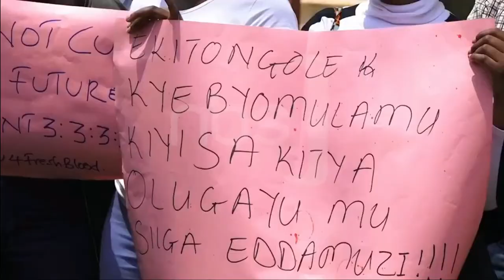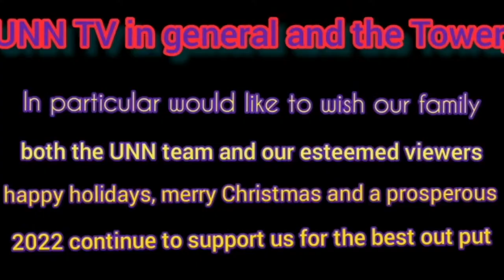UNN TV | THE TOWER AT UNN | THE YEAR 2021 WAS FULL OF JUBILATION AND MOURNING: AN OVERVIEW OF T…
THE YEAR 2021 IS ENDING BUT WITH SEVERAL UNFORGETTABLE EPISODES. SOME WERE GOOD BUT THE MAJORITY WERE GRUESOME. THESE INCLUDE.

 THESE INCLUDE LAND EVICTIONS AND CONFLICTS. THESE CONFLICTS ARE MAINLY IN THE CENTRAL REGION WHERE THE TENURE SYSTEM WAS DISTORTED BY THE 1900 BUGANDA AGREEMENT,1902 CROWN LAND, 1912 SUCCESSION LAW, 1922 REGISTRATION OF TITLES LAW, 1975 LAND REFORM DECREE BY IDI AMIN, 1995 LAND ACT, 1998 LAND REFORM, 2010 LAND REFORM AND 2021 PROPOSED LAND REFORM AGAINST MAILO LAND TENURE SYSTEM.
 THESE NEW REFORM PROPOSALS HAVE CREATED A RIFT BETWEEN THE CENTRAL GOVERNMENT AND THE BUGANDA GOVERNMENT.
 WE WITNESSED THE VERY OBNOXIOUS KIND OF ELECTIONS OF JANUARY 14TH WHICH SAW THE RETURN OF THE INCUMBENT. IN THESE ELECTIONS, MANY OPPOSITION SUPPORTERS WERE ARRESTED AND JAILED FOR OVER 6 MONTHS UNDER TRUMPED CHARGES OF POSSESSING FIREARMS AND ROUNDS OF AMMUNITION.
 WE WITNESSED THE INAUGURATION OF THE NEW GOVERNMENT IN TOTAL. THE PRESIDENT TOOK A NEW OATH OF OFFICE, PARLIAMENT GOT NEW FACES OF SPEAKERSHIP AND OWINY DOLLO AND RICHARD BUTERA REMAINED IN CHARGE OF THE JUDICIARY.
 THERE WE'RE THE BIJJAMBIYA UPRISING IN THE GREATER MASAKA AREA WHICH CLAIMED OVER 20 LIVES.
 THE EFFECT OF THIS WAS THE ARREST OF TWO OPPOSITION MPS, THAT'S ALLAN SEWANYANA AND SEGIRINYA MUHAMAD. UP TODAY, THESE HAVE BEEN DENIED BAIL DELIBERATELY BY THE REGIME.
 THE YEAR ALSO WITNESSED THE DEATH OF PROMINENT CLERGYMEN IN THE COUNTRY. THESE INCLUDED: BISHOP JOHN BAPTIST KAGGWA, ARCHBISHOP CYPRIAN LWANGA, PASTER YIGA, SHEIKH NUHU MUZAATA BATTE, DR. SHIEK ANNAS KALIISA, METROPOLITAN JONAH LWANGA OF THE ORTHODOX CHURCH, HAJ NASSER SSEBAGALA, SHIEKH KIREVU, BOXER SENYANGE MANDO, AND MAY OTHERS.
 THE COUNTRY WAS PUT UNDER ANOTHER LOCKDOWN IN MAY WHERE SCHOOLS WERE CLOSED TILL TODAY.
 THE DISCOVERY OF A WONDER COVID DRUG CALLED COVIDEX BY PROFESSOR OGWANG SEEMS TO HAVE BROUGHT LIFE IN THE FIGHT AGAINST COVID.
 UGANDA FINALLY SIGNED OIL DEALS WITH TANZANIA AND OIL COMPANIES LIKE TOTAL, SHELL, TULLO OIL.
 UGANDA TRUCK DRIVERS TO SOUTH SUDAN WENT ON STRIKE BECAUSE OF MISTREATMENT FROM SUDANESE SOLDIERS.
 KENYAN GOVERNMENT REJECTS UGANDA EGGS ON REVENGE OF IMPOUNDING KENYAN FISH FROM BUSIA BOARDER WHICH WAS DESTINED FOR CONGO.
 UGANDA-RWANDA BOARDER REMAINS CLOSED UP TO DATE.
 IN DECEMBER, UGANDA LAUNCHES AN OPERATION AGAINST THE ADF REBEL GROUP IN CONGO.
 UGANDA LAUNCHES A PARISH DEVELOPMENT MODEL.
 DECEMBER, MEDICAL INTERNS  WENT ON STRIKE OVER THEIR PROMISED EMOLUMENTS.
 BETTY KAMYA WAS APPOINTED AS THE NEW IGG REPLACING JUSTICE MULYAGONJA.
 DECEMBER, KABAKA CASTIGATES THE GOVERNMENT OVER RAMPANT CORRUPTION WHOLE ADDRESSING THE LUKIIKO.
 KIIZA BESIGYE LAUNCHES THE RED CARD CAMPAIGN.
 UGANDA LOSSES THE DEPUTY INSPECTOR GENERAL OF POLICE MAJOR PAUL LOKECH DIED.
 GENERAL KATUMBA WAMALA SURVIVES AN ASSASSINATION ATTEMPT BUT LOST HIS DAUGHTER AND DRIVER.